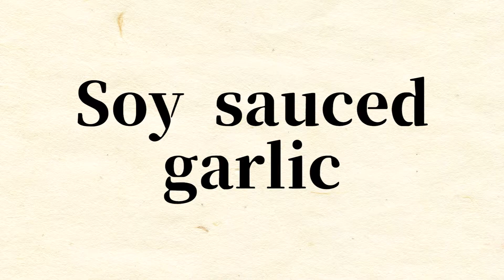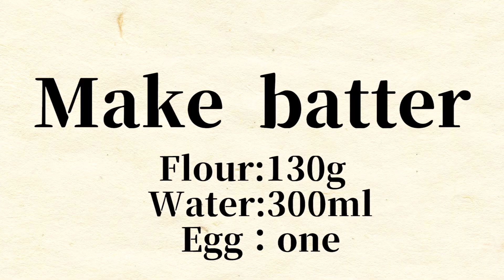【Tempura】How to make garlic & soy sauced garlic tempura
In this time, we will introduce you how to make "garlic & soy sauced garlic tempura".
Garlic's component and flavor is change by heating.
When fried time is shorter , it's closer to the raw, bactericidal power and smell is stronger.
When long, the feeling of aroma and fragrance stand,reduces bactericidal power and smell.
This movie's fried time is basic 2min 30sec, looking for your favorite fried time between 1～5min.
Garlic buds are nutritious, green and yellow vegetables with a crunchy texture.
If it fry so long, burn it over. Please attention.
The important point is "Apply the base flour evenly and thin","Soak well into the batter".

Ingredients: garlic
             soy sauced garlic
               soaking sauce: soy sauce :2tbsp
                              sweet sake:1tbsp
             garlic buds

            batter
                violet flour:130g
                cold water  :300ml
                egg         :one